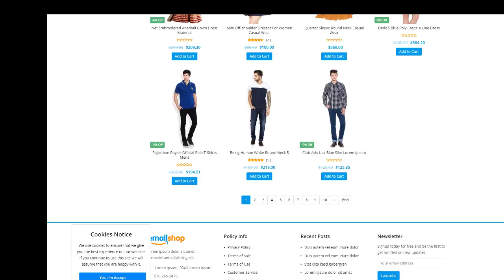EmallShop - Responsive Multipurpose Virtuemart Theme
Compatible With VirtueMart 3.0.x, Bootstrap 3.x

 Software Version Joomla 3.8.x, Joomla 3.7.x, Joomla 3.6.x, Joomla 3.5.x, Joomla 3.4.x

 Columns 2

 Layout Responsive

 Tags boostrap, customizable, ecommerce, electronics, fashion, fashion theme, helix, joomla helix, joomla virtuemart, mega menu, multipurpose, responsive, revolution slider, virtuemart